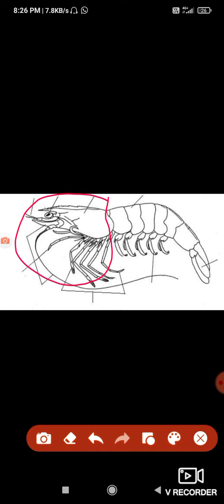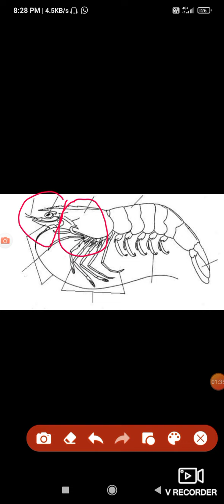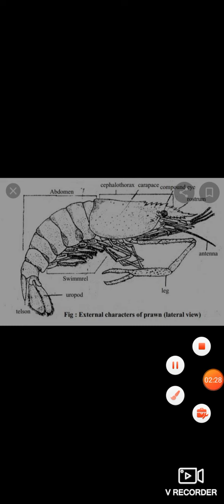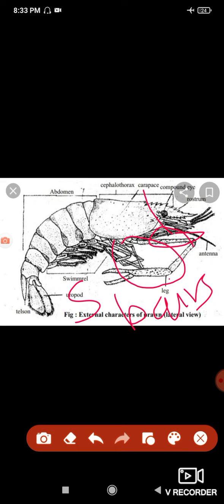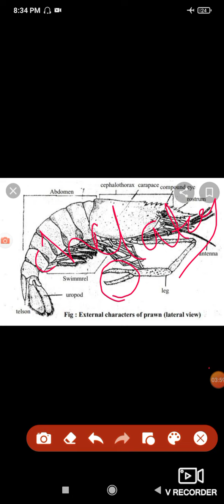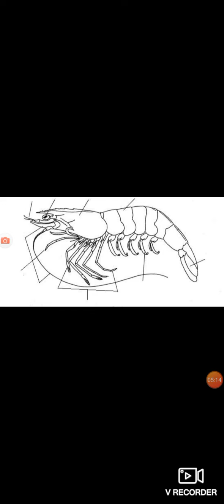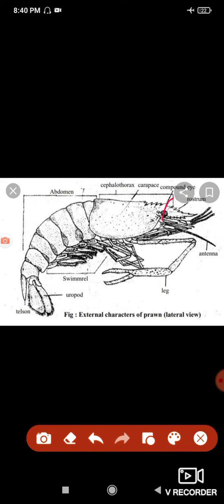Phylum Arthopoda# Palaemon # B. sc